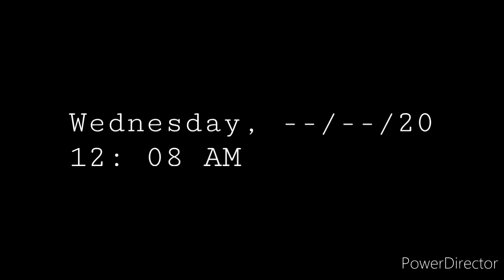A Day With- "The Cult Of Glitchtrap." 《Original-ish? 》 Gacha Club Fnaf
So, in my AU, John is the person in Fnaf VR, the person you play as. (As there are a few endings you can likely decided which one)